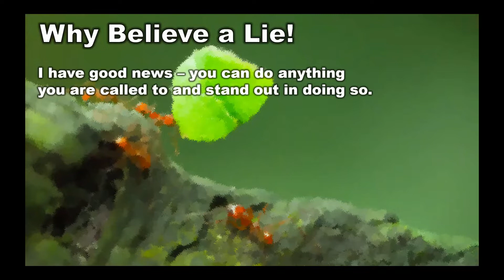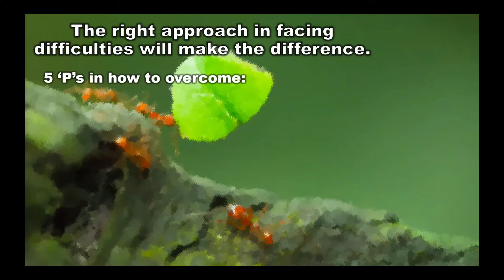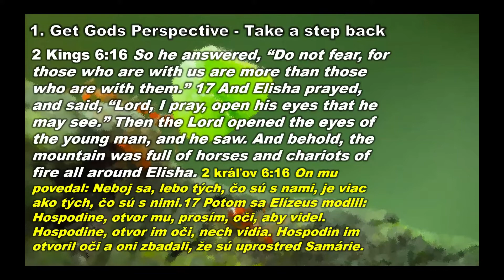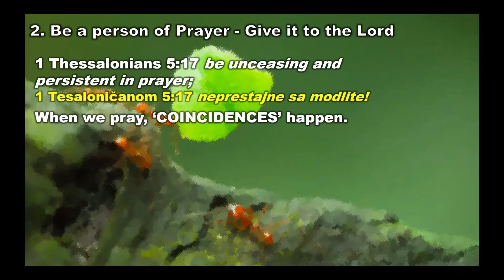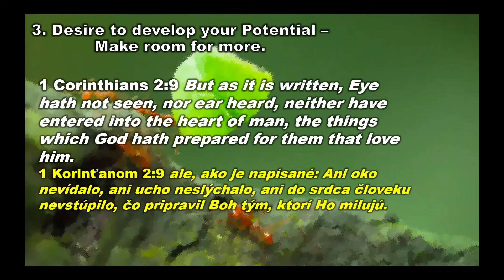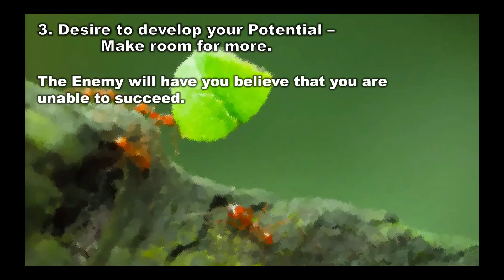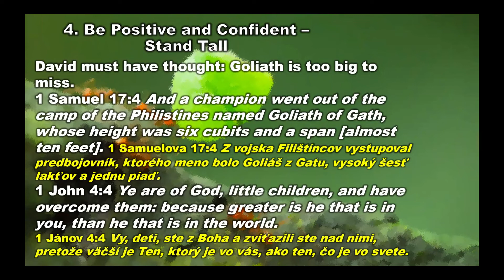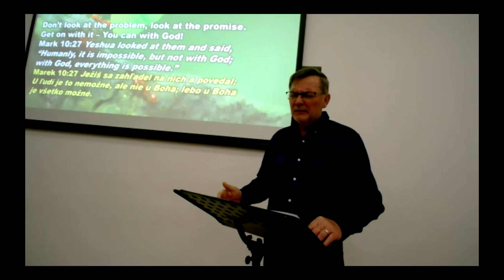Why Believe a Lie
Don’t look at the problem, look at the promise.

I have good news – you can achieve anything you are called to and stand out in doing so.
1 John 5:4 For everyone born of God is victorious and overcomes the world; and this is the victory that has conquered and overcome the world—our [continuing, persistent] faith [in Jesus the Son of God].
1 John 5:4 Every child of God can defeat the world, and our faith is what gives us this victory.

The right approach in facing difficulties will make the difference.

5 “P” in how to overcome:
Get Gods Perspective,
Be a person of Prayer,
Desire to develop your Potential,
Be Positive and Confident,
Expect God’s to Provide.

1. Get Gods perspective - Take a step back

2 Kings 6:15 And when the servant of the man of God arose early and went out, there was an army, surrounding the city with horses and chariots. And his servant said to him, “Alas, my master! What shall we do?” 16 So he answered, “Do not fear, for those who are with us are more than those who are with them.” 17 And Elisha prayed, and said, “Lord, I pray, open his eyes that he may see.” Then the Lord opened the eyes of the young man, and he saw. And behold, the mountain was full of horses and chariots of fire all around Elisha.
Romans 8:28 And we know that all things work together for good to those who love God, to those who are the called according to His purpose.

2. Be a person of Prayer - Give it to the Lord

1 Thessalonians 5:17 be unceasing and persistent in prayer;
When we pray ‘COINCIDENCES’ happen, if we don’t it do not happen.
1 John 5:15 And if we know that God listens when we pray, we are sure that our prayers have already been answered.
Adopt the push philosophy in your prayer life.
P – Pray      U – until       S – something      H – happens

3. Desire to develop your Potential – Make space

1 Corinthians 2:9 But as it is written, Eye hath not seen, nor ear heard, neither have entered into the heart of man, the things which God hath prepared for them that love him.
Your environment determines your growth.
Romans 8:11 But if the Spirit of him that raised up Jesus from the dead dwell in you, he that raised up Christ from the dead shall also quicken your mortal bodies by his Spirit that dwelleth in you.
The Enemy will have you believe that you are unable to succeed.
John 14:12 Verily, verily, I say unto you, He that believeth on me, the works that I do shall he do also; and greater works than these shall he do; because I go unto my Father.

4. Be Positive and Confident - Stand Tall

David must have thought: Goliath is too big to miss.
1 Samuel 17:4 And a champion went out of the camp of the Philistines named Goliath of Gath, whose height was six cubits and a span [almost ten feet].
1 John 4:4 Ye are of God, little children, and have overcome them: because greater is he that is in you, than he that is in the world.

5. Expect Gods provision – God has great resources

Psalm 84:11 For the Lord God is a sun and shield: the Lord will give grace and glory: no good thing will he withhold from them that walk uprightly.
Ephesians 3:20 Now unto him that is able to do exceeding abundantly above all that we ask or think, according to the power that worketh in us,

Don’t look at the problem, look at the promise. Get on with it – You can with God!
 Mark 10:27 Yeshua looked at them and said, “Humanly, it is impossible, but not with God; with God, everything is possible.”